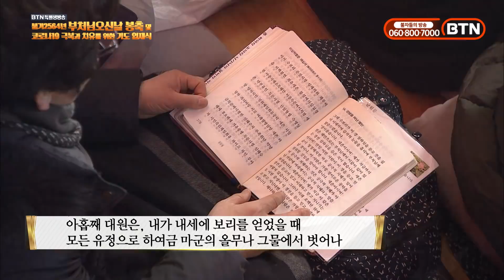불기 2564년 부처님오신날 봉축 및 코로나19 극복과 치유를 위한 기도 입재식